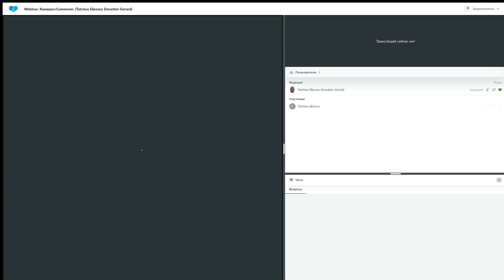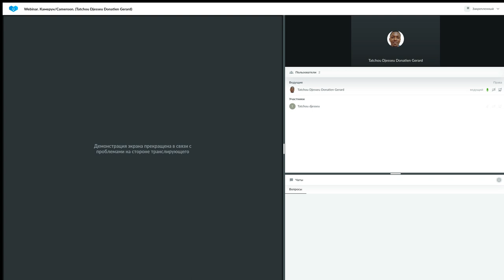Un système de construction d'entreprise réussie 10.04.2023. Donatien Gerard Tatchou Djesseu.